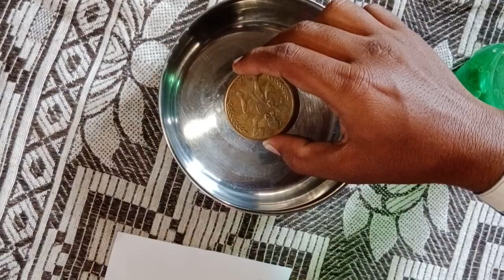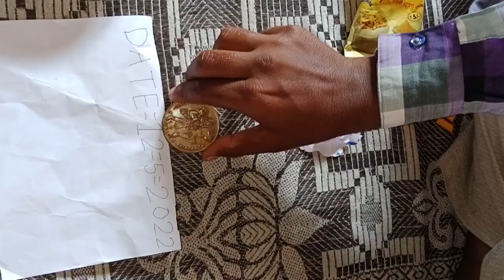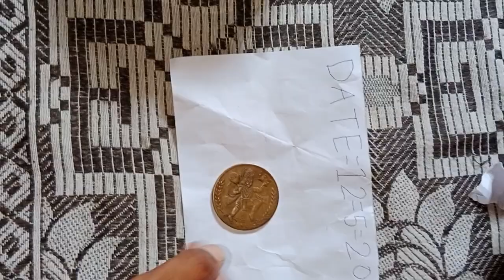#90 degree ujala DRP RP NTR all test chemical available #